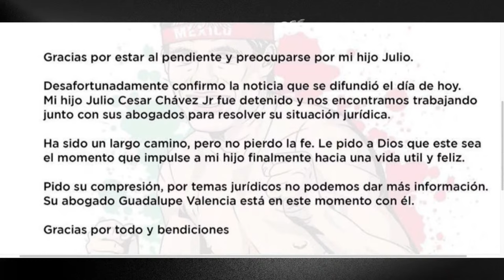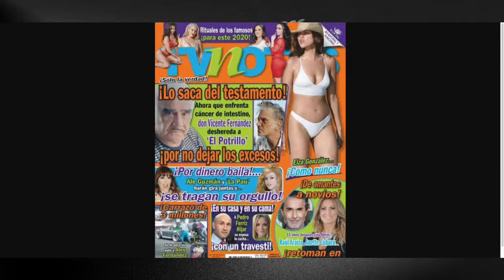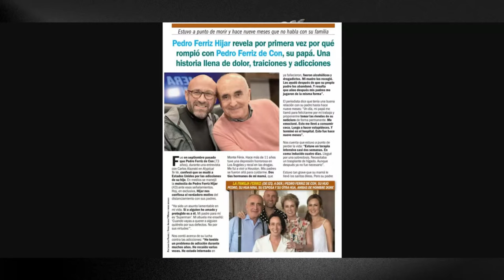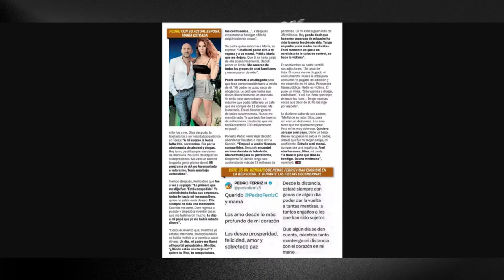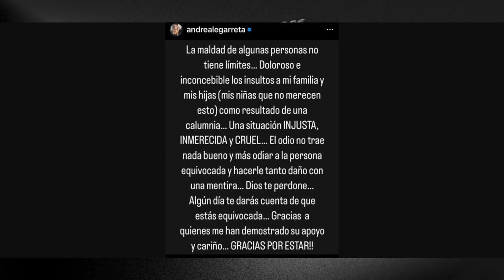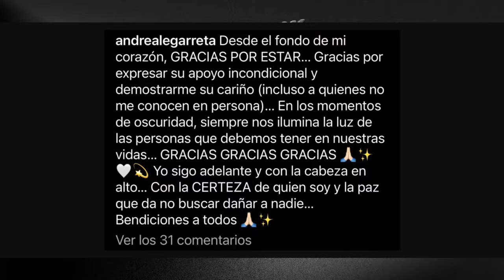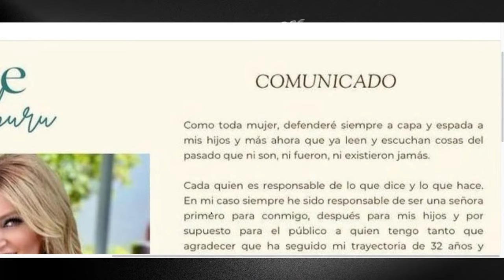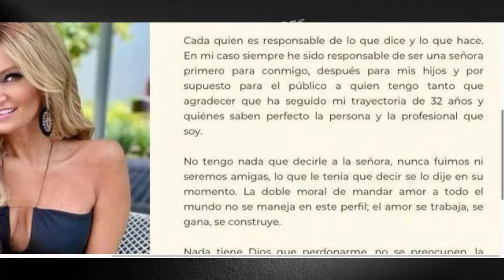¡ ANETTE CUBURU DA CARPETAZO A LA LEGARRETA !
Hoy te contamos, todo lo que la presentadora de televisión Anette Cuburu, dijo sobre la serie de dimes y diretes surgidos entre ella y la conductora Andrea Legarreta, al parecer todo queda olvidado.

DONATIVOS:

Bancomer: 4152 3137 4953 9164